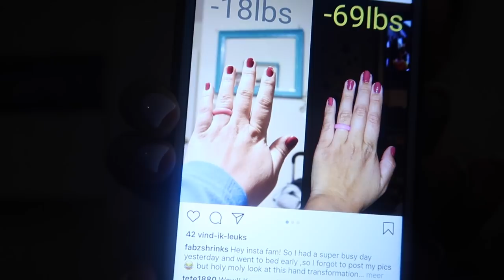MIJN SLAAPPROBLEEM.. - VLOG 216